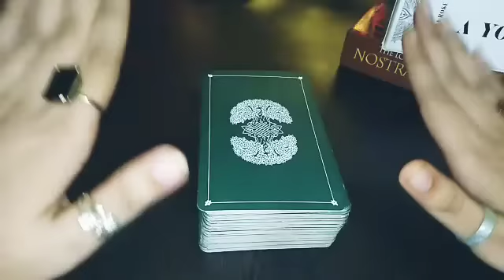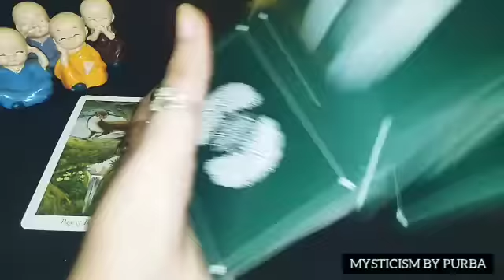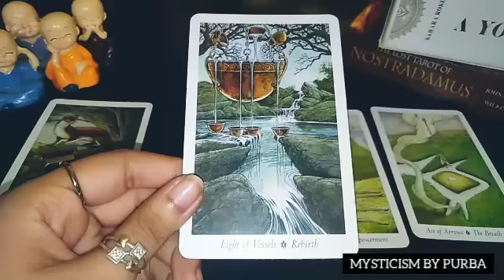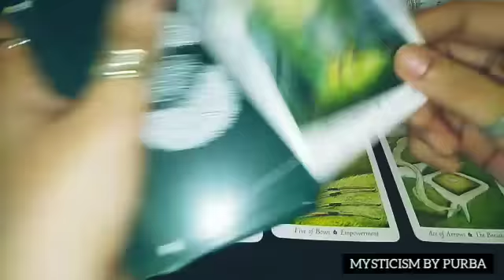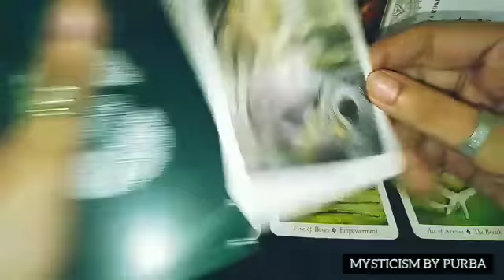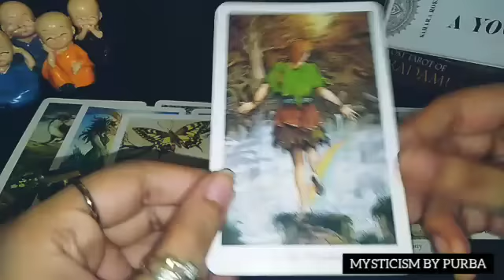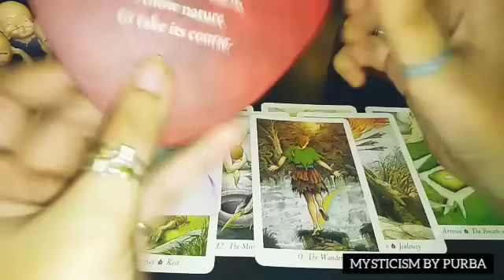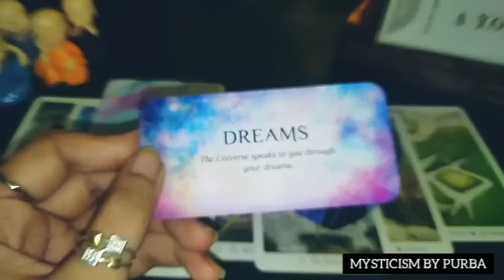NEXT 24 HOURS 👤❤️ - UNKI TRUE FEELINGS & NEXT ACTION APKE LIYE TIMELESS HINDI TAROT